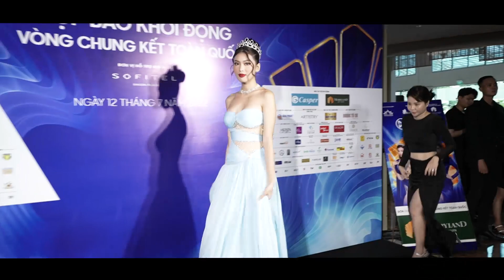KHÁCH SẠN FLEUR DE LYS KÝ KẾT TRỞ THÀNH ĐƠN VỊ LƯU TRÚ CHÍNH THỨC MISS WORLD VIETNAM 2022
. Tại Họp báo Vòng chung kết Miss World Vietnam 2022, Khách sạn Fleur de Lys Quy Nhơn đã ký kết và trở thành Nhà tài trợ lưu trú chính thức của cuộc thi, cùng nhìn lại những khoảnh khắc tuyệt vời này nhé!